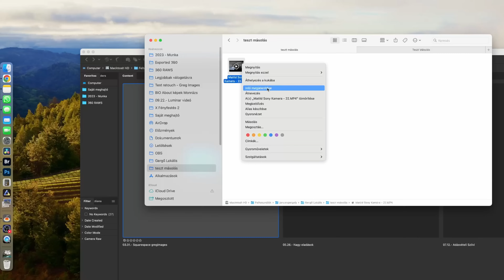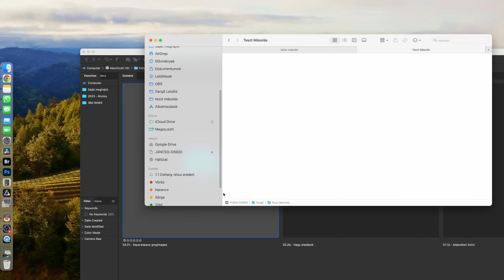Windows után MacBook - 3 hónap elteltével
3 hónapja használom a MacBook Prot, 20 év Windows után. Megbántam? Megérte? Hogyan telt ez a három hónapom az új masinával?

0:00 Intro
0:23 Biztos annyival másabb felhasználóként?
1:46 Kék a fal - Windows kékhalál emlékére
2:34 Így használom a MacBook Pro-t6:21 Felhasználói tapasztalat
7:07 Ahogy együttműködnek8:46 NAS és lokális fájlok, fotók, videók
14:12 Megéri, nem éri meg?